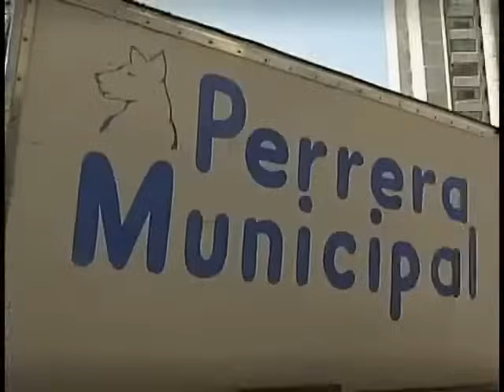carita de Angel Capítulo 140 Parte